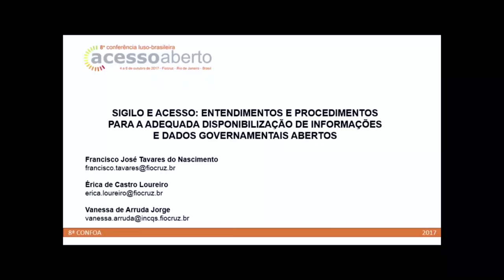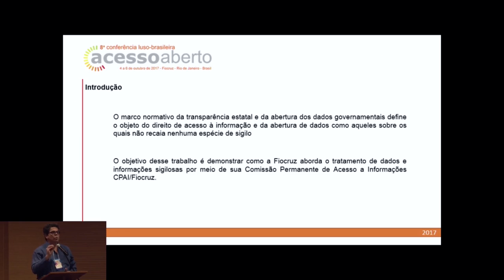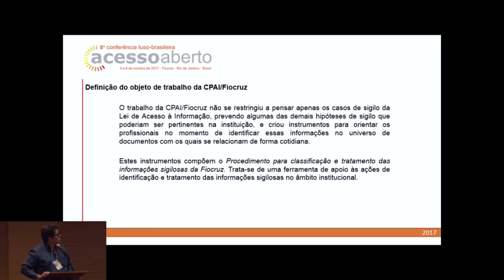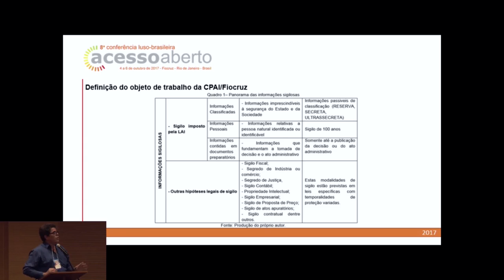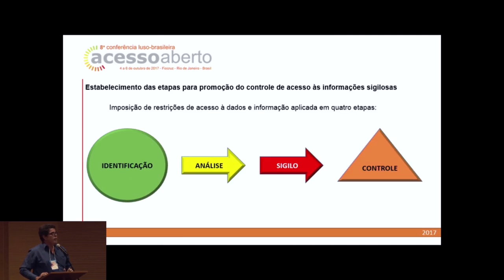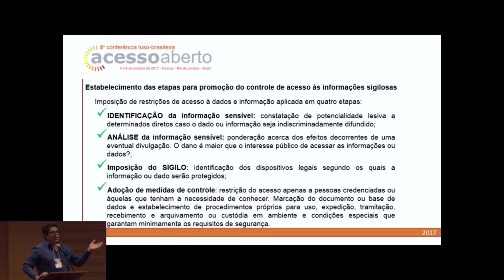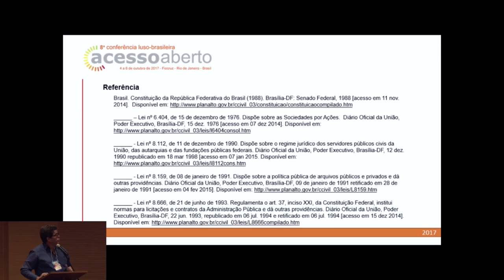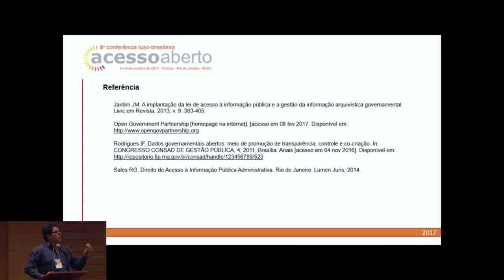CONFOA 2017 FRANCISCO JOSÉ T DO NASCIMENTO